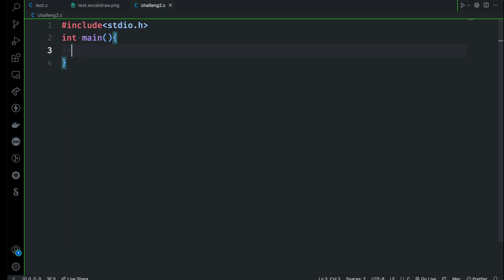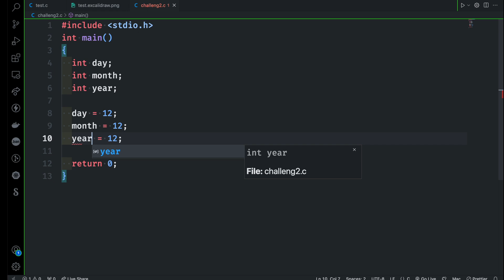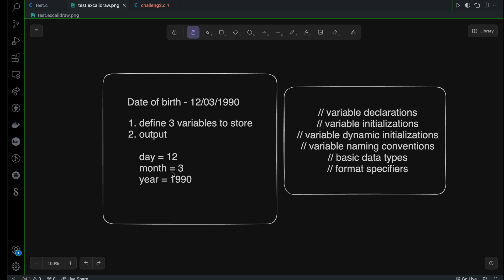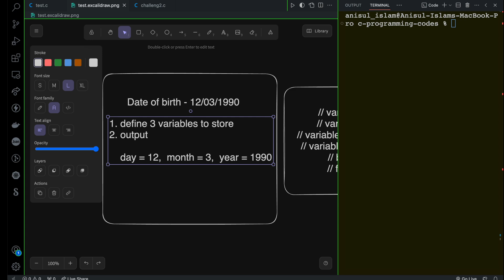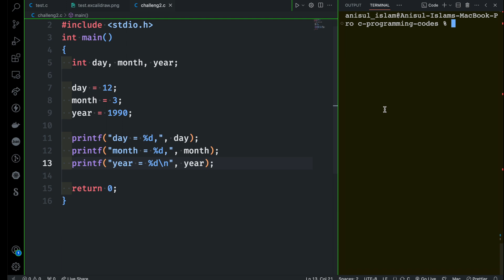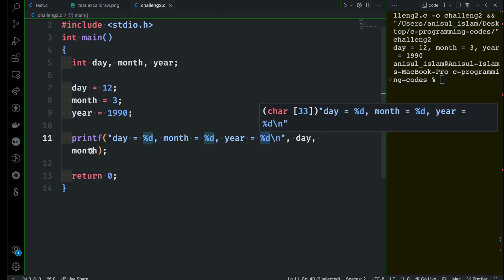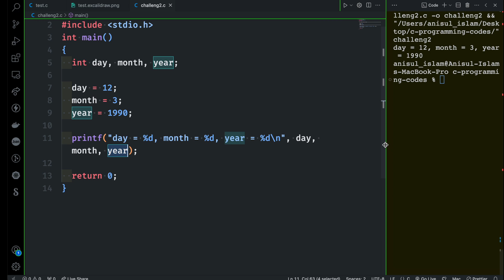C Program English Tutorial 13 : challenge 2 - variable declarations and printing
⭐️ Video Contents ⭐️
⌨️ (00:00) Intro
⌨️ (00:10) Challenge 2
⌨️ (09:09) outro